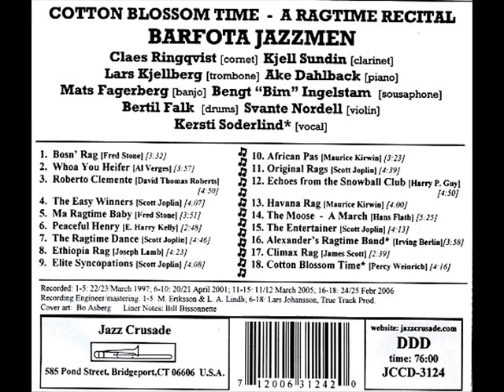Barfota Jazzmen - Ma Ragtime Baby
Barfota Jazzmen
Personnel: Claes Ringqvist [cornet] Kjell Sundin [clarinet] Lars Kjellberg [trombone] Ake Dahlback [ piano] Mats Fagerberg [banjo] Bengt Ingelstam [sousaphone] Bertil Falk [drums] Svante Nordell [violin]
Jazz Crusade JCCD-3124: "Cotton Blossom Time - A Ragtime Recital"
Recorded: Sweden, 23 March 1997